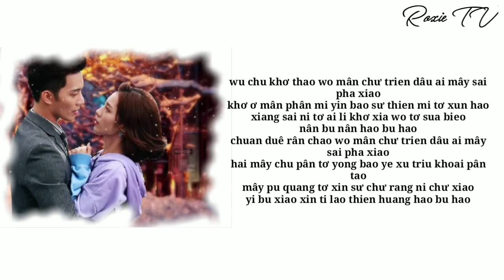[PHIÊN ÂM TIẾNG VIỆT] Mập Mờ Lên Men - Liên Hoài Vĩ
👉🏻Video edit & phiên âm by ROXIE TV✅
⚡️Mình Luôn Làm Video Phiên Âm Theo Yêu Cầu Của Các Bạn💎
📛ĐỪNG QUÊN CLICK VÀO CÁI 🔕 THÀNH 🔔 NHÁ😂